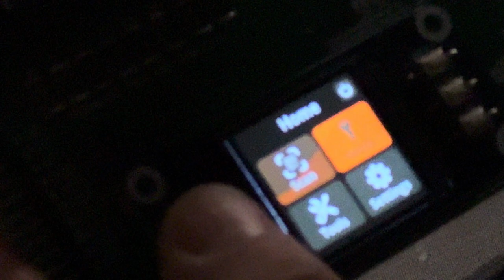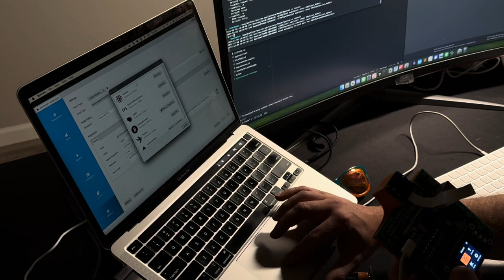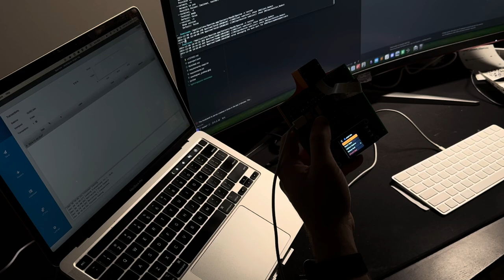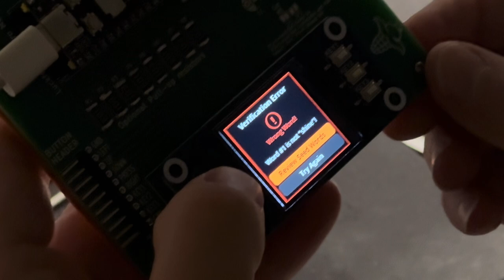First Look: Seedsigner running on Luckfox Pico linux devboard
This is a first look demo of the SeedSigner Bitcoin hardware wallet running on the Luckfox Pico linux development board.

The SeedSigner originally was designed to run on a Raspberry Pi Zero linux board, but there are a multitude of reasons why having alternative hardware platforms to run this DIY hardware wallet would be beneficial to the project.

The Luckfox Pico + Camera is as cheap or cheaper than the equivalent Raspberry Pi. The stack itself is a bit more open-source, unlike the Raspberry Pi which has a lot of the code being proprietary of Broadcom.

In addition, it provides more optionality in the SeedSigner supply chain.

Lastly, there is also concurrent work to port the SeedSigner to a true Embedded System, running MicroPython. In my opinion, that option likely requires more significant changes to the SeedSigner code, in order to use things like LVGL. In contrast, this board is running the 99% of the stock SeedSigner code, with relatively small changes added to support the camera, buttons, and screen.

This is the first video of many related to this work, this one is kind of rough, but I had to get it out there and show people!

At the end of the video, I started to get some button debounce noise causing weird issues. Please get in touch if you want to get involved with the project!